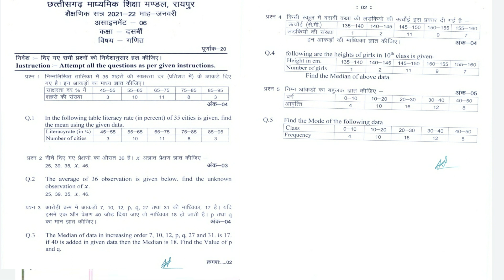Class 10 Math Assignment 6 || CG Board Class 10 Math 'गणित' Assignment 6 January 2022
और विषय के लिए लिंक को क्लिक करें -